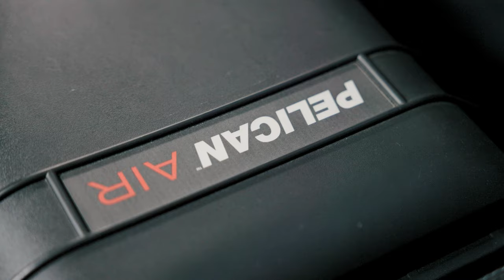"2AM CONVO" With ERIC HERNANDEZ- The Hernandez Production LLC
With running my production company there are many times I find myself burning the mid night oil. Come along and enjoy seeing behind the curtain as I will start to go over the struggles and motivations of running and growing The Hernandez Production LLC.

For all your booking needs get in contact with me through our website and fill out our booking form.